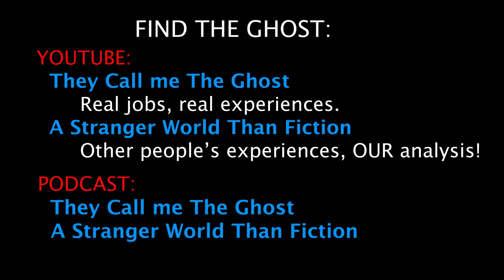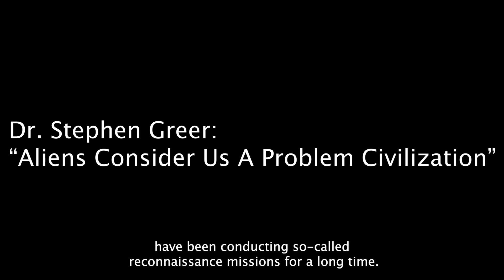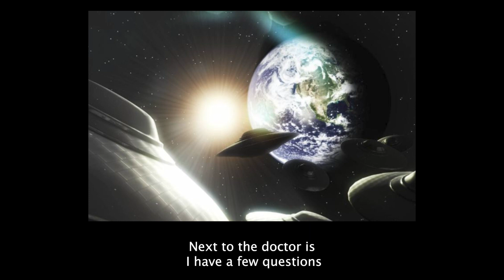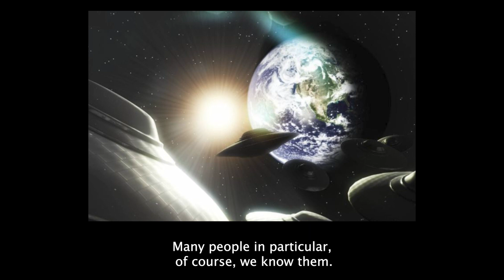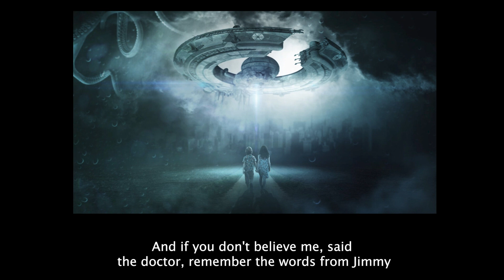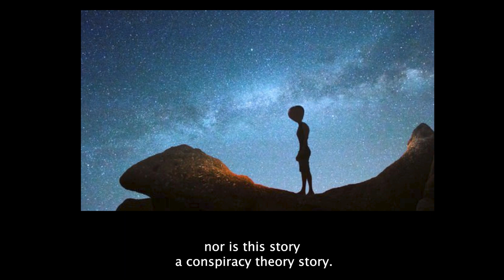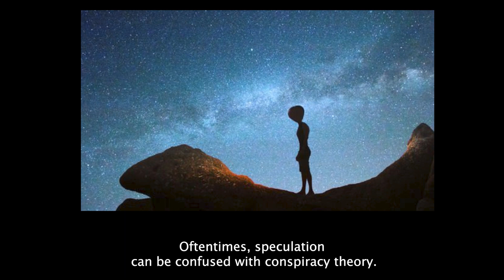Are You and I A Problem For Aliens? Dr. Stephen Greer Thinks So!